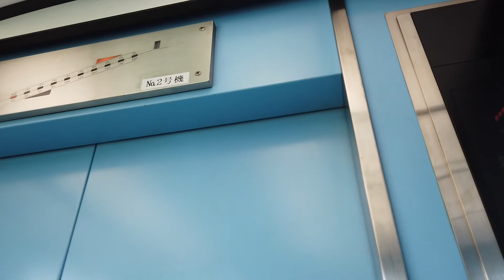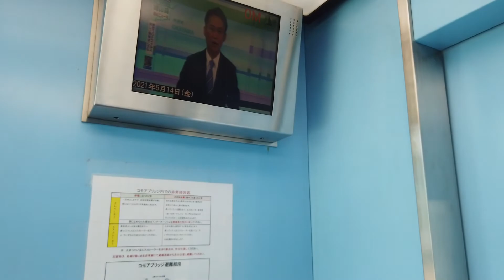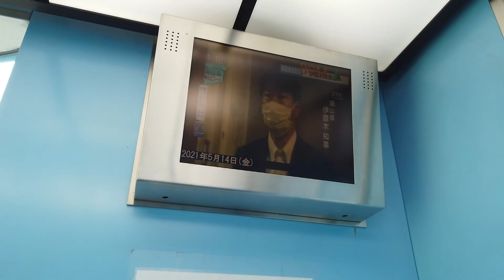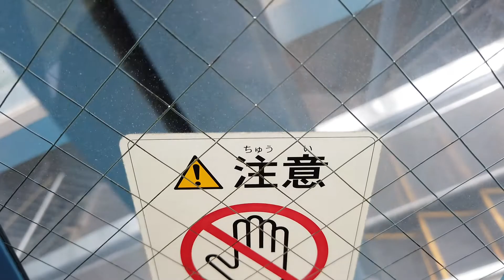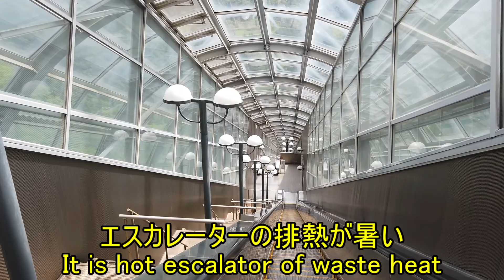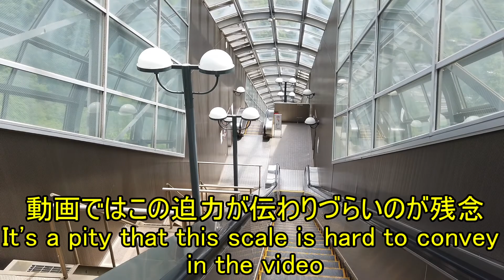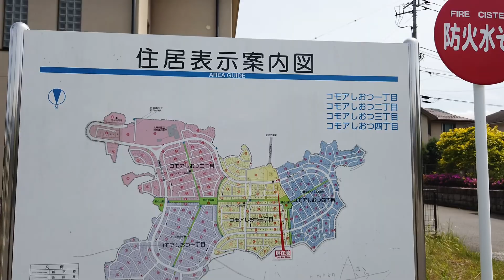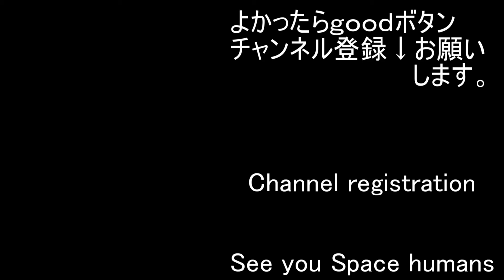Walk around JR Shiotsu Station on the Chuo Line 3 中央線JR四方津駅周辺をあるく3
The elevator & escalator was free.
The escalator goes up and down depending on the time of day.
I post videos of famous and unfamous Japanese walks almost every day.

00:50   Dreaming                                     TECHNOTRAIN様
03:38   シティーPOPみたいなBGM     ブレイズ様
06:48   Just Awake                                  Keido Honda様